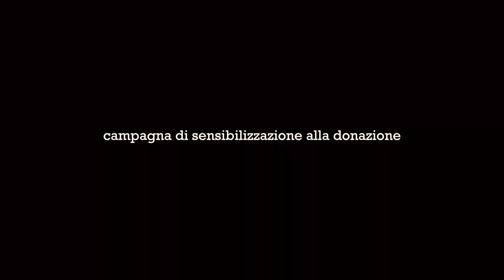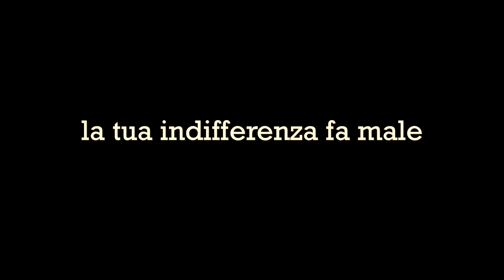Spot La tua indifferenza fa male - usa il cervello, fallo col cuore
La donazione degli organi, del sangue e dei tessuti possono salvare la vita a chi ne ha bisogno.In una società che va sempre più di fretta ci sentiamo distanti da un tema che invece ci riguarda da vicino, la donazione è un arma potente, ma troppo poche sono oggi le persone che hanno deciso di essere donatori.  E se un giorno fossi tu ad averne bisogno? Usa il cervello, fallo col cuore, diventa donatore potresti salvarti la vita, la tua indifferenza fa male, anche  a te!